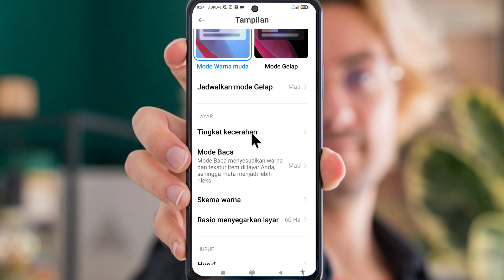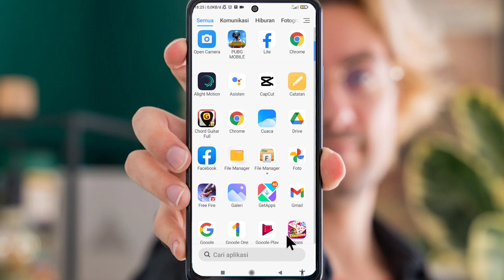cara mengaktifkan layar super amoled di redmi note 10 pro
halo sahabat semua nya selamat datang di tepc tutorial,

oke jadi di video ini admin mau share sebuah tutorial cara mengaktifkan fitur di hape xiaomi redmi note 10 pro, agar tampilan layar terlihat lebih cerah dengan warna yang mantap dah pokoknya.

settingan redmi note 10 pro.

redminote10pro redminote10pro